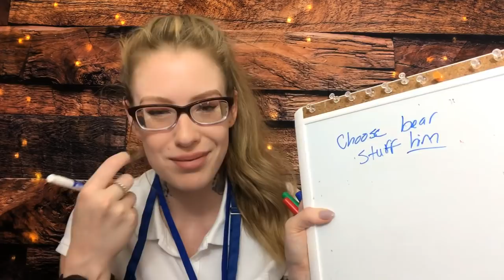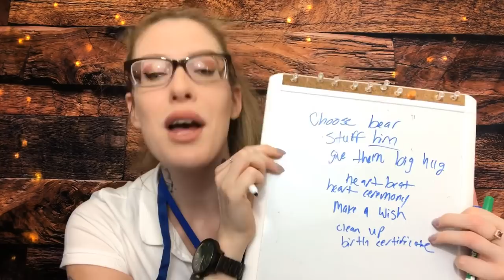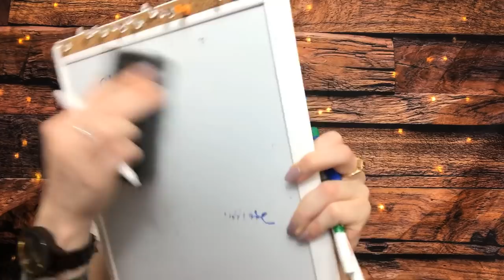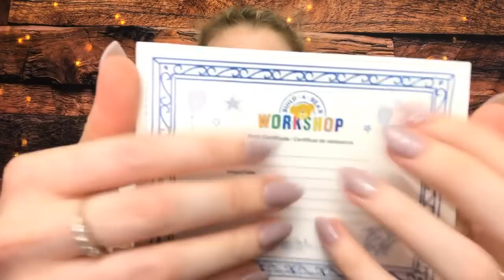ASMR Build A Bear Workshop RP 🐻 ♥️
I made a Twitter!! @KarunaASMRtist

If you’re new here, welcome to our family! I encourage you to introduce yourself in the comments, there is ALWAYS someone to talk to, whether it be me, or another one of our family members. I’m proud of our community here, this is a safe place to talk about anything your comfortable sharing. Please remember YOU are the reason OUR channel is alive, and for that I am beyond thankful. Welcome to the family.

Tonight’s bit has been requested more times than I can count over the past few months! Eight months ago I decided to do a Build A Bear Workshop RP, where you were a sick lil bean, and I came personally from the company to make you a lil companion. Well, today I’ll be doing the same, only more personal, with no back story. Just the OG Build A Bear experience. This weekend we hope to take our kids to the closest B.A.B (2 hours away!), as myself nor them have ever gotten to actually Build A Bear. There will be many triggers in this video, mouth sounds, tapping, scratchins, and more. So please! Sit back, relax, and let me build you a bear! Know I LOVE YOU, with ALL of my person, and I’ll see you tomorrow family!

Helpful Wishes ~

PAYPAL (If you’d like to support, donations go to backgrounds & props - thank you for past & future support, always)